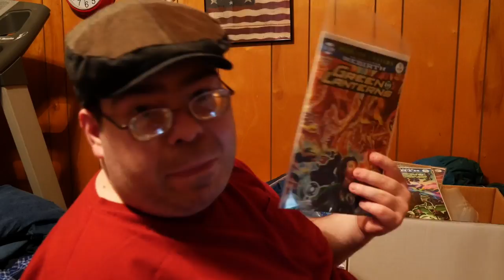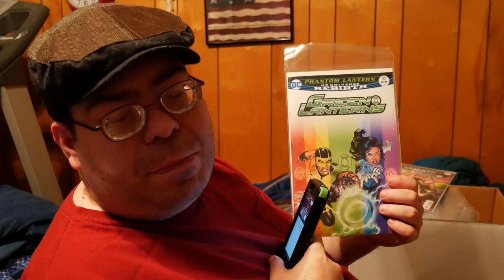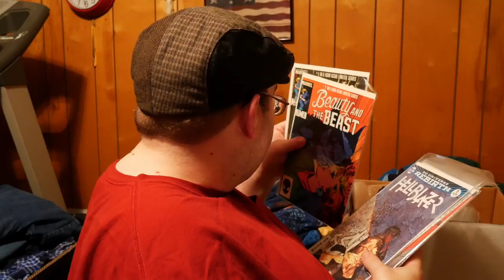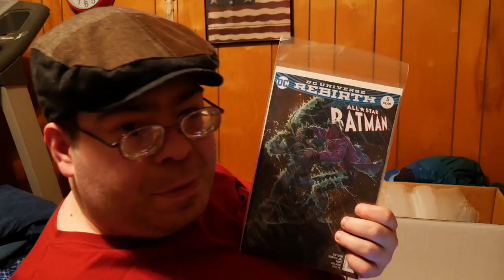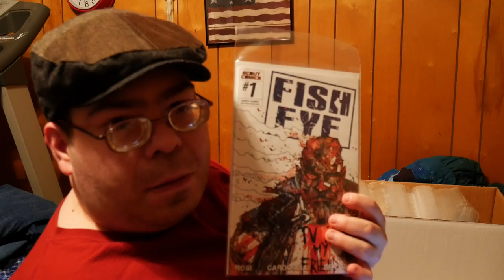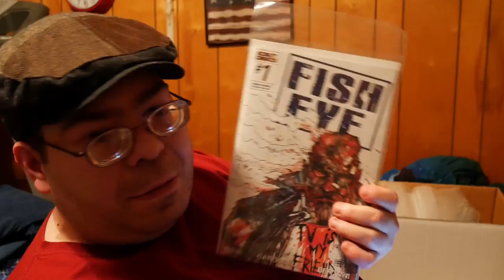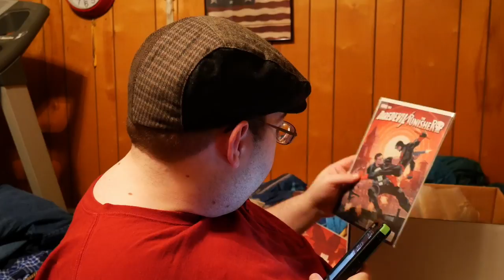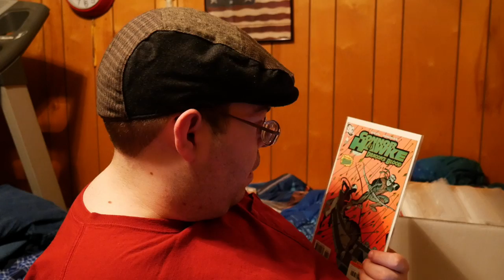Vlogging And Cataloging!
Hey, Guys! - If you want an AWESOME logo or overlay like mine, ask my buddy Danny and he'll hook you up!

Hope y'all enjoy and GOD Bless, Guys!

PC Specs: Case: X-Titan 200 (With RGB Lighting)

                   Deep Cool Captain 120mm CPU coller

                   AData (4x4) 16GB DDR4 @ 2133Mgz

                   MSI GTX 980 TI (Reference) Stock

                   3TB HDD

                   240GB SSD

                    Thermaltake 750W (80 Plus Gold Rated) Power Supply